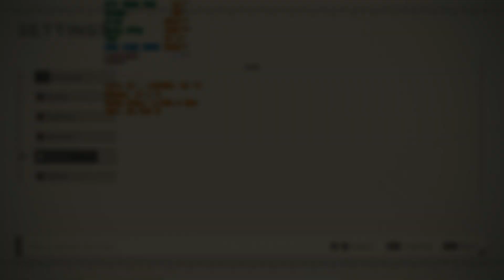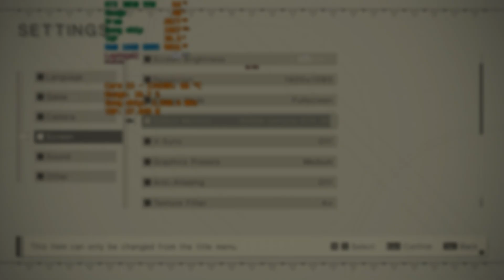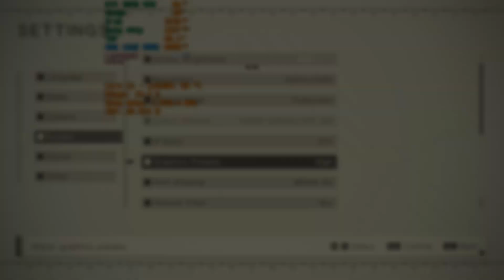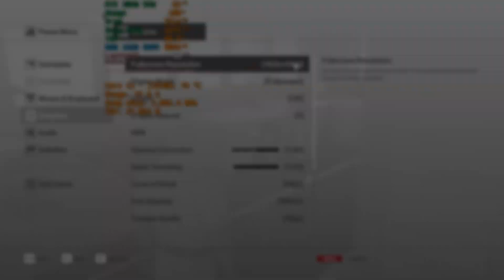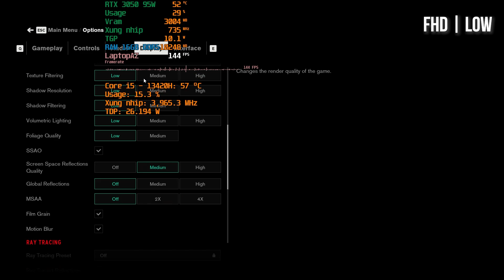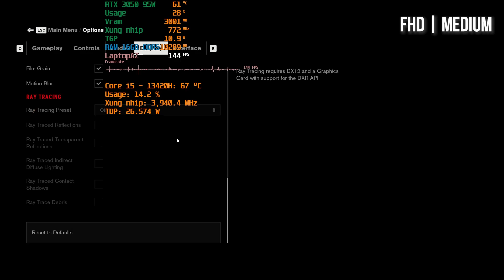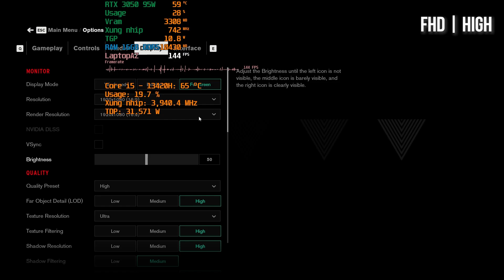Lenovo LOQ 15 2023 (Core i5 - 13420H + RTX 3050 6GB) Test in 8 Games | LAPTOP AZ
☎ Hotline Mua Hàng Qua Zalo : 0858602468

00:00 - Intro
00:34 - Liên Minh Huyền Thoại - FHD Medium
01:48 - Liên Minh Huyền Thoại - FHD High
02:56 - Liên Minh Huyền Thoại - FHD Very High
04:07 - CS:GO - FHD Low
05:22 - CS:GO - FHD Medium
06:36 - CS:GO - FHD High
07:50 - PUBG - FHD Medium
09:06 - PUBG - FHD High
10:18 - PUBG - FHD Ultra
11:32 - Cyberpunk 2077 - FHD Medium
12:52 - Cyberpunk 2077 - FHD High
14:09 - Cyberpunk 2077 - FHD Ultra
15:28 - Dying Light - FHD Low
16:47 - Dying Light - FHD Medium
18:00 - Dying Light - FHD High
19:14 - Nier Automata - FHD Low
20:32 - Nier Automata - FHD Medium
21:48 - Nier Automata - FHD High
23:00 - HITMAN - FHD Low
24:15 - HITMAN - FHD Medium
25:25 - HITMAN - FHD High
26:38 - Control - FHD Low
27:56 - Control - FHD Medium
29:08 - Control - FHD High
ĐỘI NGŨ:
Leader & Editor, Quản Trị Kênh: